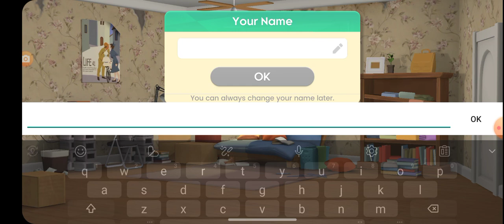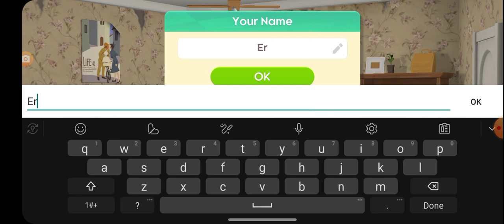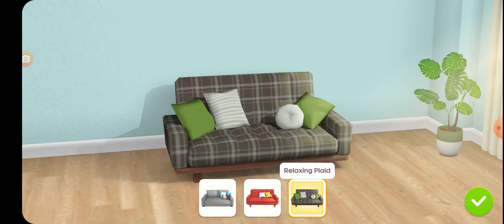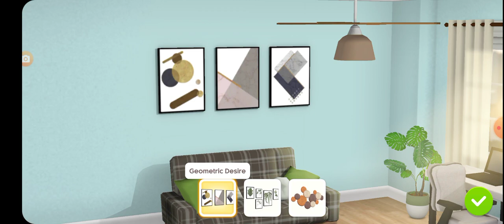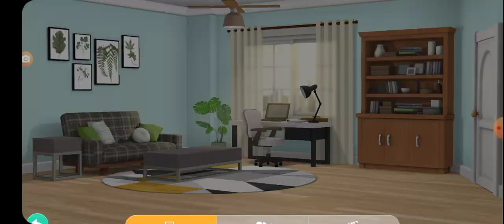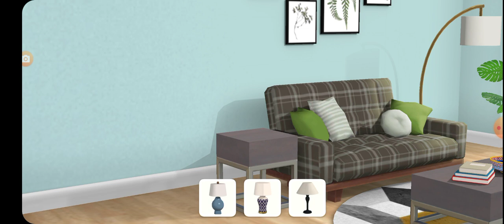Project Makeover Part 1